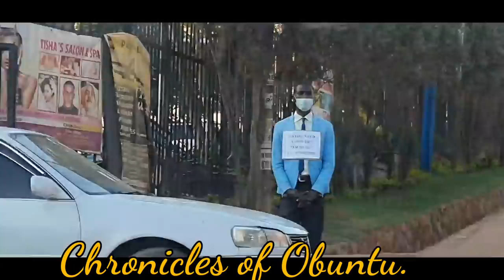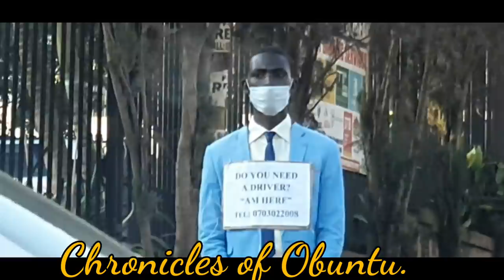He is back 🖤🇺🇬. Chronicles Of Obuntu.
Comedy Quarantine African comedy.